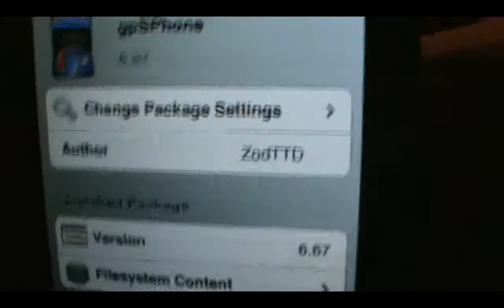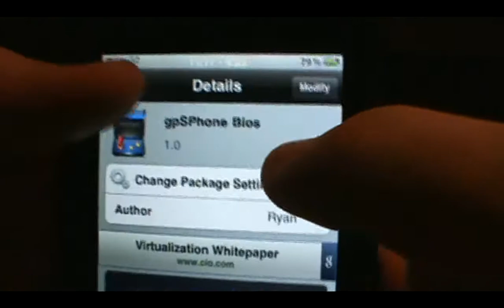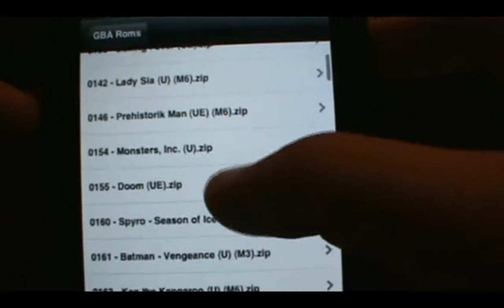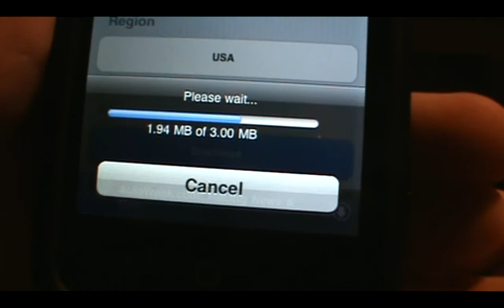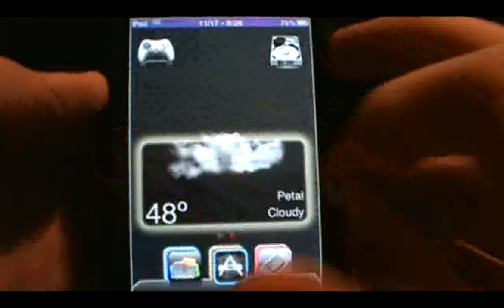How To: Get Gameboy Advance Emulator on iPhone/iPod Touch 3.0+ (plus the ROMS)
Don't forget to download both the gpS Bios and gpSPhone.